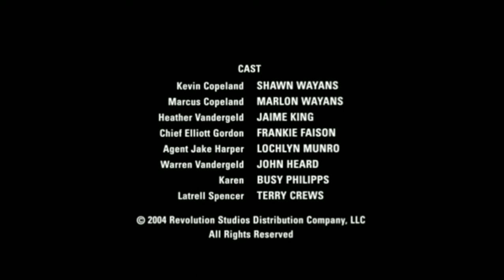Final Da Sessão da Tarde e Início de O clone 04/10/2021